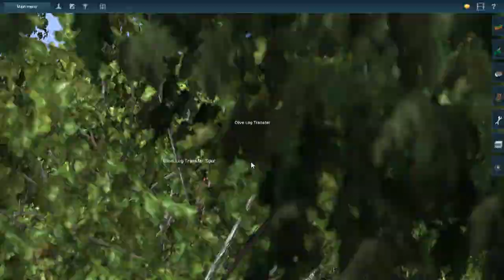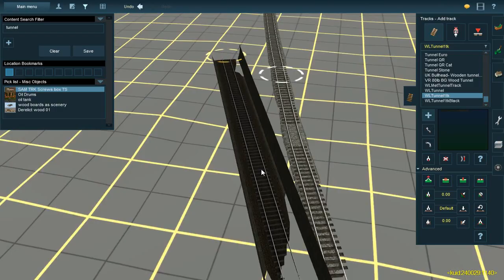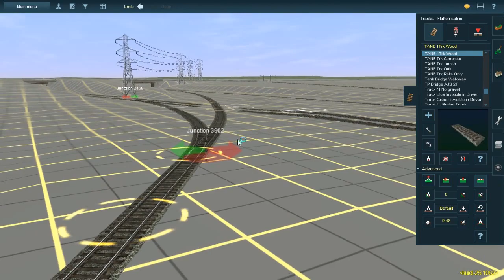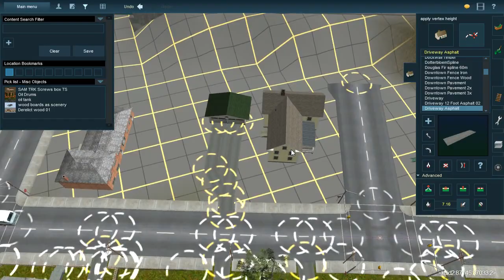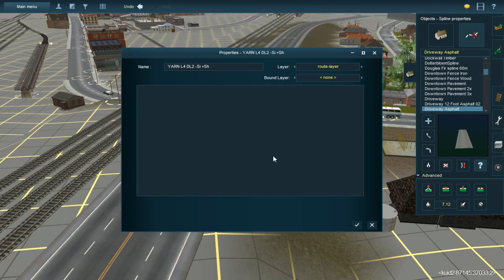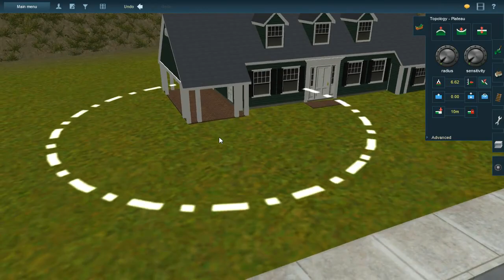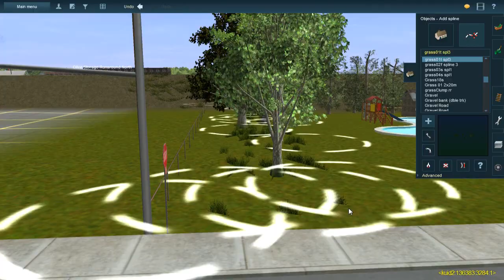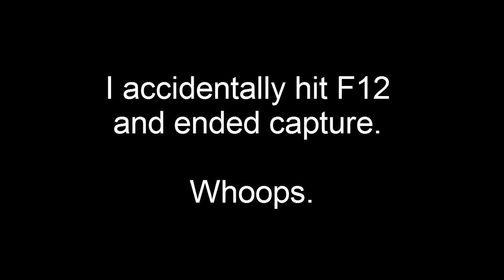Under Construction (Ep. 006: Connections)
Before, we had two blobs of map that were sceniced. Now, we just have one big one.